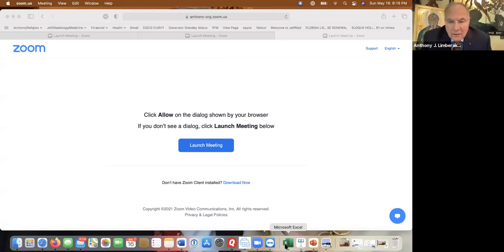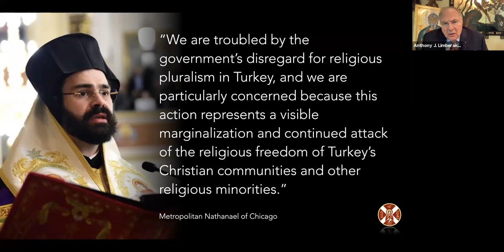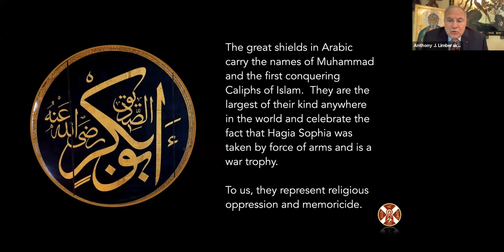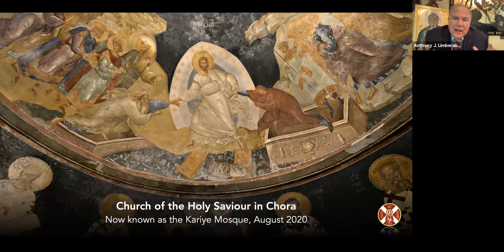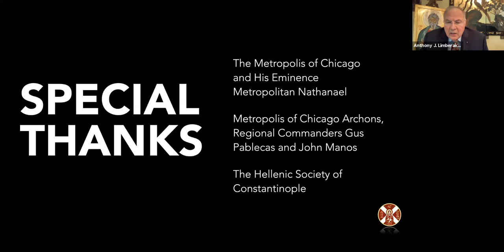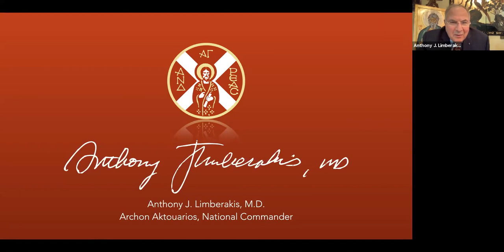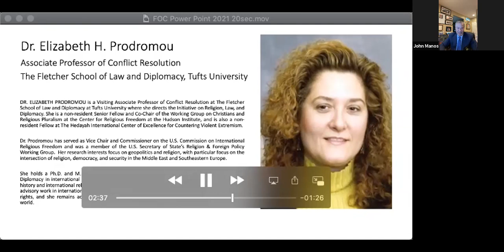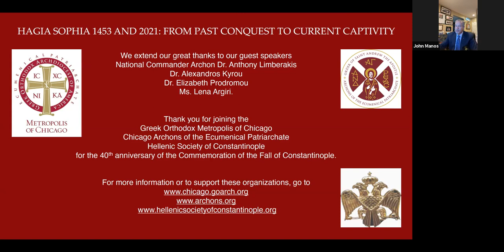Hagia Sophia 1453 and 2021: From Past Conquest to Current Captivity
With the blessings of His Eminence Metropolitan Nathanael of Chicago, the Greek Orthodox Metropolis of Chicago, the Archons of the Ecumenical Patriarchate and the Hellenic Society of Constantinople presented a live town hall meeting on May 16, 2021 for the Metropolis’ 40th Commemoration of the Fall of Constantinople: “Hagia Sophia 1453 and 2021: From Past Conquest to Current Captivity.”  The event was organized by Metropolis of Chicago Regional Commanders Gus Pablecas and John Manos.

The town hall featured speakers Archon Anthony J. Limberakis, M.D., National Commander of the Order of Saint Andrew the Apostle, Archons of the Ecumenical Patriarchate; Dr. Alexandros Kyrou, Ph.D., Professor of History at Salem State University; Dr. Elizabeth Prodromou, Ph.D., Visiting Associate Professor of Conflict Resolution at Tufts University; and Ms. Lena Argiri, Washington D.C. Correspondent for Greek Public Broadcasting ERT.